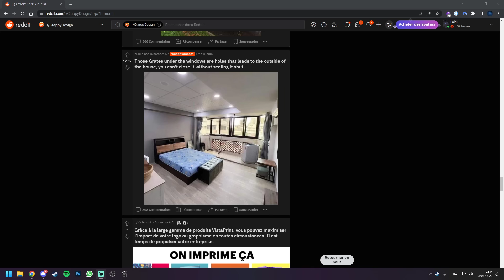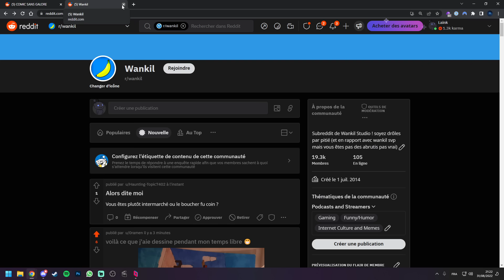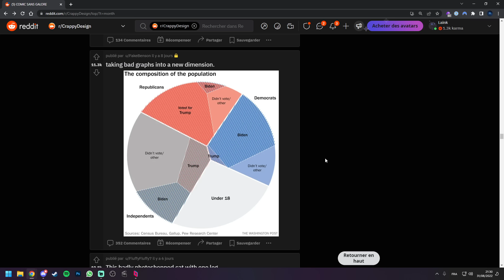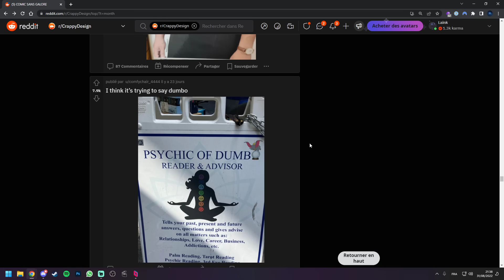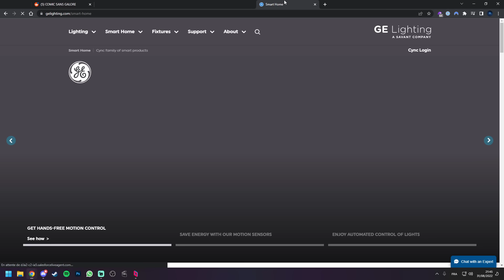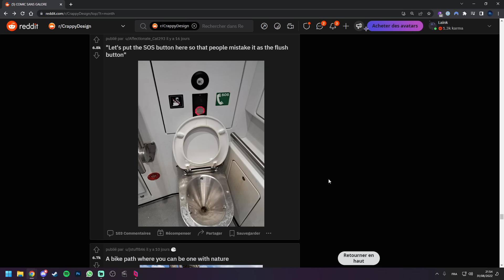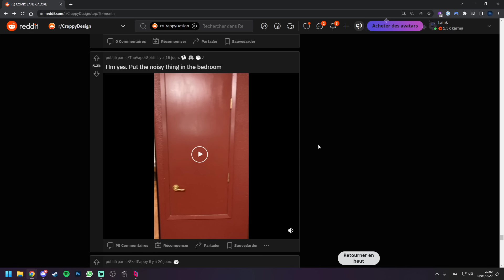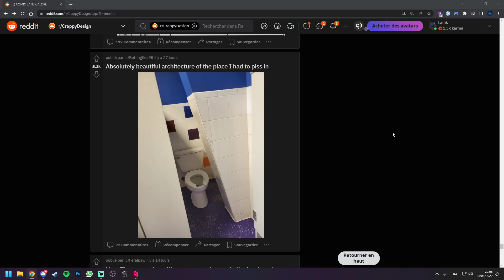VOD - Laink et Terracid // React design pourris